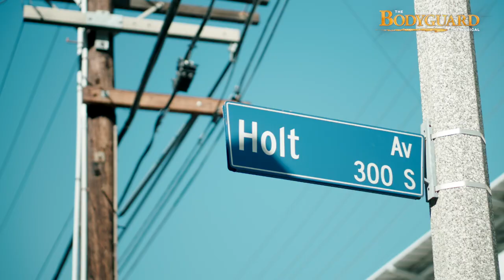The Bodyguard - The Musical / Koreograf Sonny Fredie Pedersen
Vi tog til Los Angeles for at få en lille snak med vores koreograf Sonny Fredie Pedersen 🕺 Hør hvorfor Sonny tog til LA, og hvorfor han nu har takket ja til at krydse atlanten igen, for at være koreograf på  Bodyguard - The Musical 🤩

Sonny er netop nu også aktuel i Live Programmet 'Den Vildeste Danser på TV2, der ruller over skærmen fredage kl. 20:00.
Har du endnu ikke købt billetter til musicalen, så skal du skynde dig!